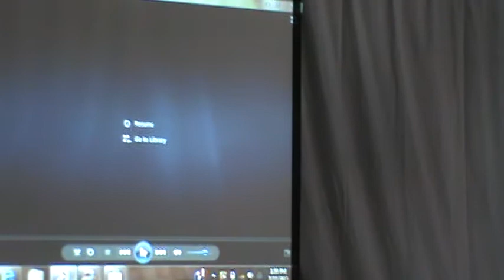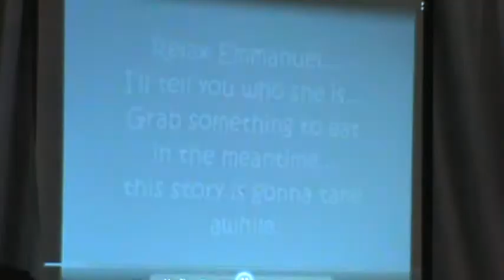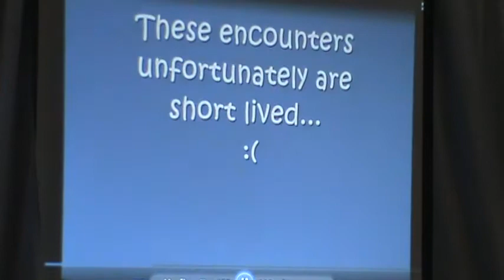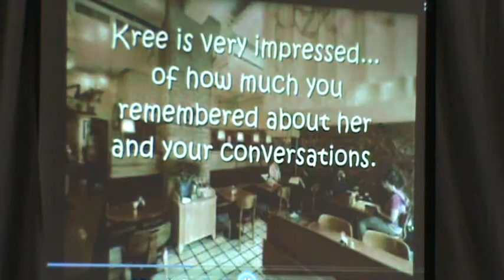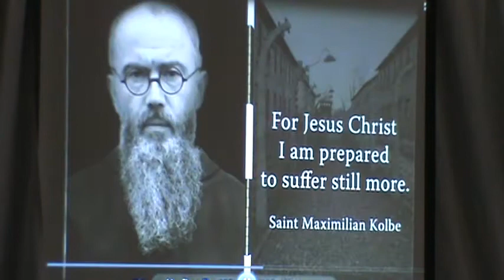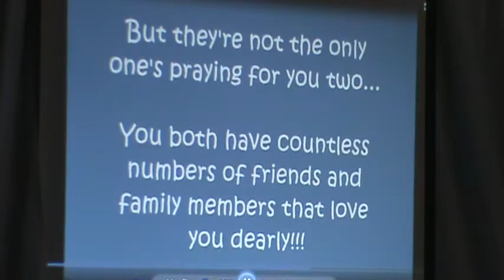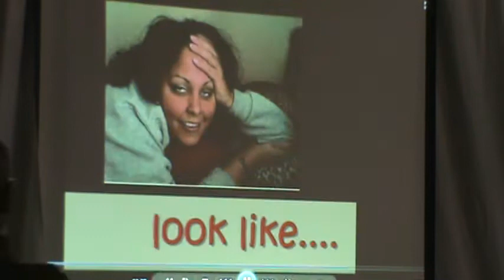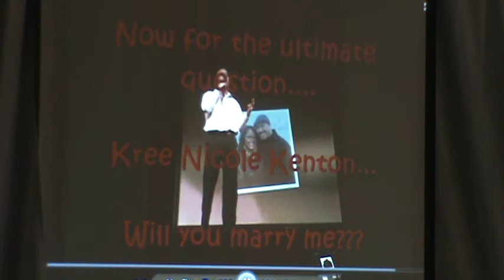CorazonPuro Topic: matrimony 2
Corazón Puro is an Apostolate that focuses on formation on the truth & meaning of human sexuality in the light of CHRIST through a theology of the body.